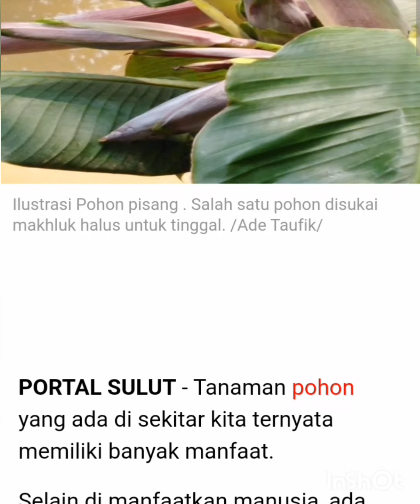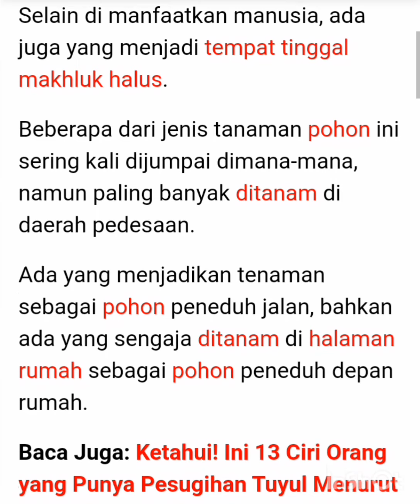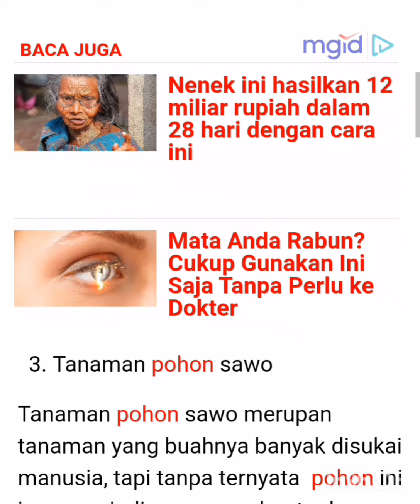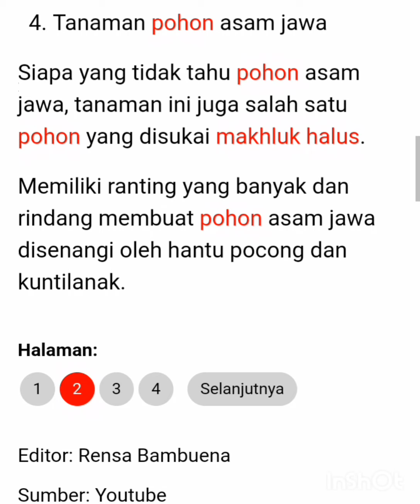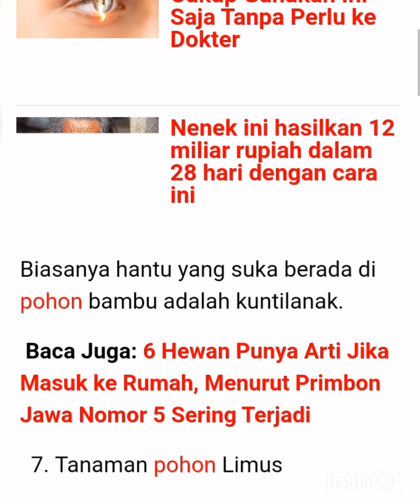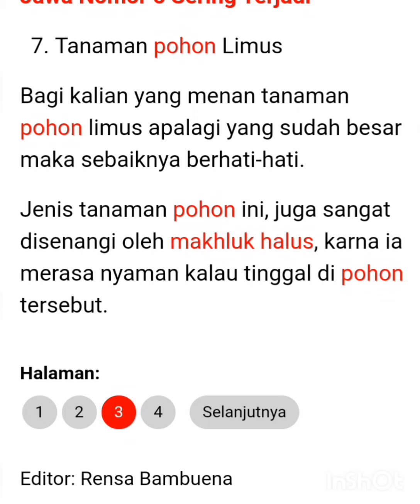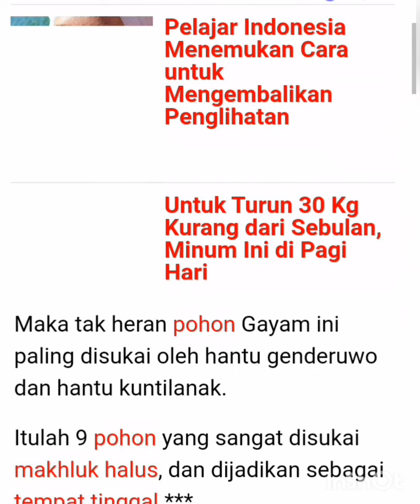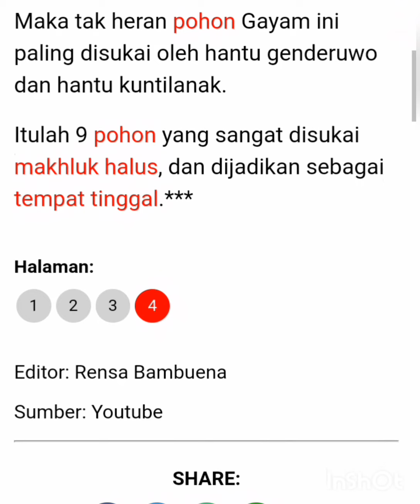INILAH 9 POHON tempat tinggal makhluk halus.